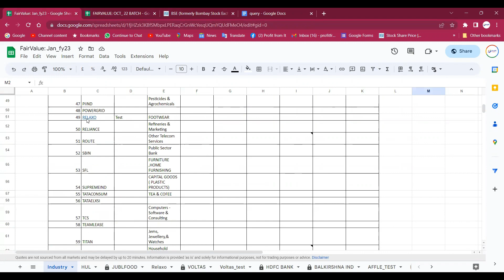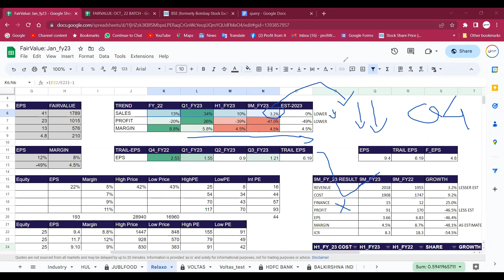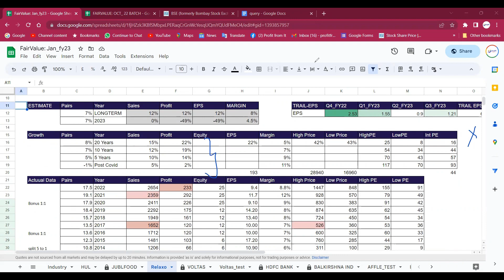What is the future of Relaxo share?